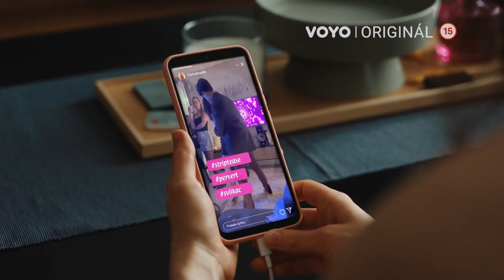Sex O’Clock – Nová epizóda každý piatok jedine na Voyo | Voyo Originál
Komediálna séria z dielne Voyo Originál pokračuje novou epizódou každý piatok  - Sex O’Clock  v tvoyom svete! Sleduj komediálny seriál o sexuálnom dospievaní tínedžerov už teraz exkluzívne iba na Voyo!

Voyo Originál | Sex O’Clock

Sex O'Clock je novinka, ktorá rozšíri skupinu Voyo Originálov už začiatkom marca 2023. Komediálna séria predstavuje obyčajnú rodinu, ktorá sa po prekvapivom odhalení musí naučiť fungovať bez ohľadu na to, čo si kto myslí alebo hovorí. Príbeh sa točí okolo dospievajúceho Adama – študenta strednej školy, ktorý sa až doteraz zaoberal predovšetkým svojou tanečnou kariérou a mučivou otázkou, kedy už konečne príde o panictvo. Zvraty v živote jeho rodiny však výrazne ovplyvnia jeho dospievanie. Diváci a diváčky sa môžu tešiť na skvelé herecké výkony a komické situácie v podaní Jana Révaia, Maxmiliána Koceka, Karolin Omastovej, Petry Bučkovej, ale aj obľúbených slovenských hercov, ako Lucia Siposová, Zuzana Kanócz či Csongor Kassai.

Producent Cinebonbon: Lukáš Gargulák // scenár: Matěj Randár, Karolina Zalabáková // réžia: Jan Bártek, Karolina Zalabáková // kreatívna producentka Voyo: Marta Fenclová